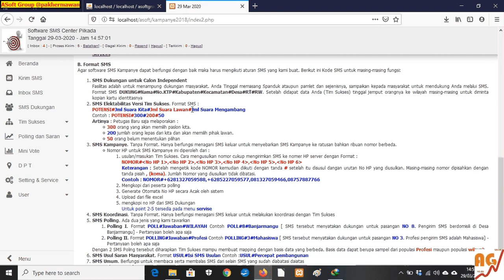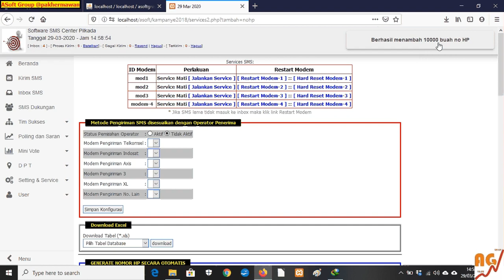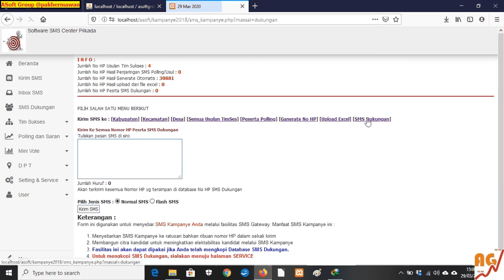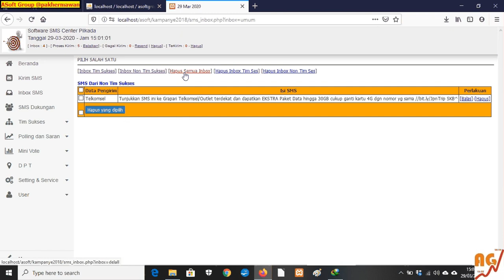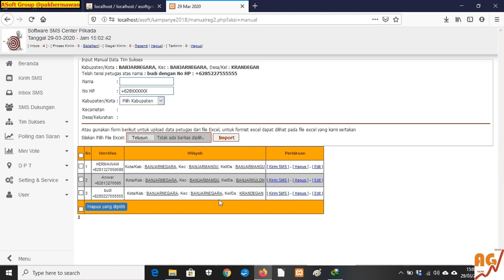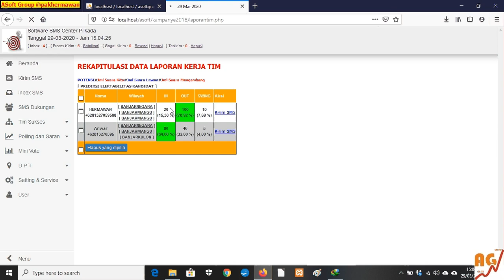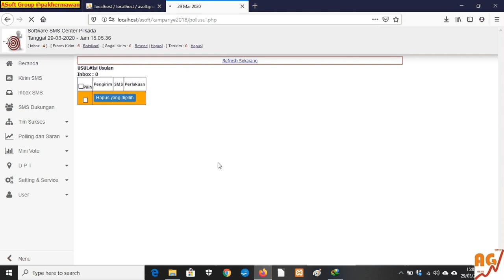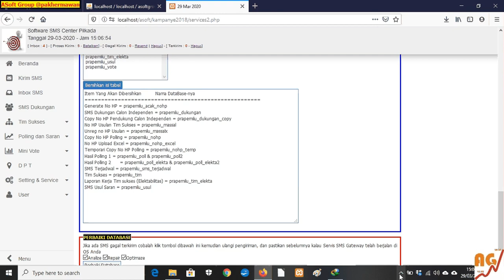tutorial software Kampanye dan survei elektabilitas bakal calon dalam pilkada serentak 2020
tutorial penggunaan software Kampanye dan survei elektabilitas bakal calon dalam pilkada serentak 2020